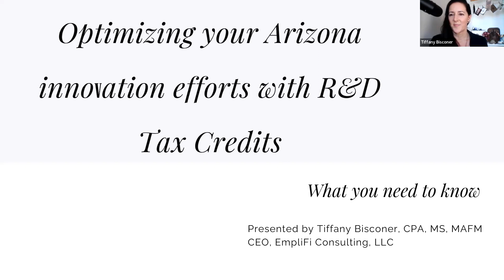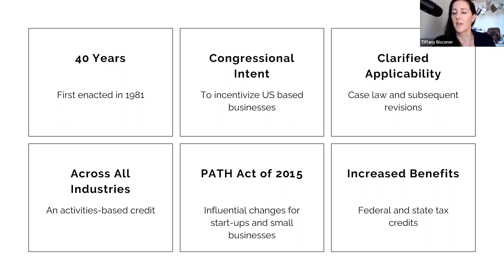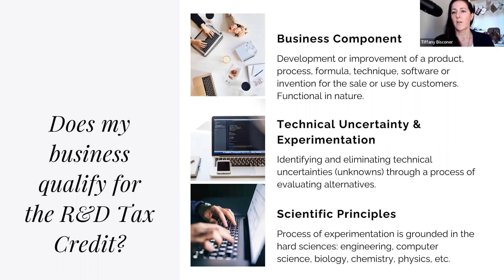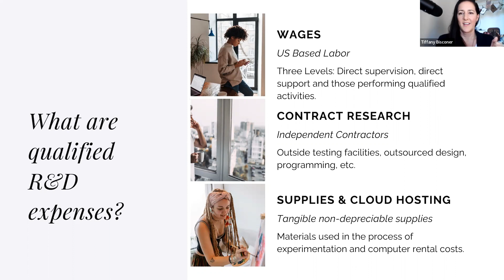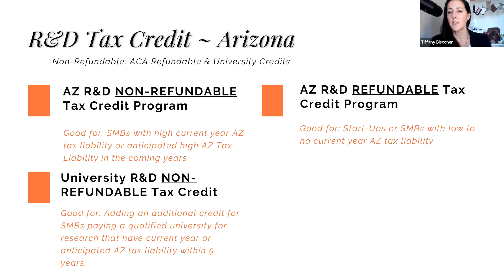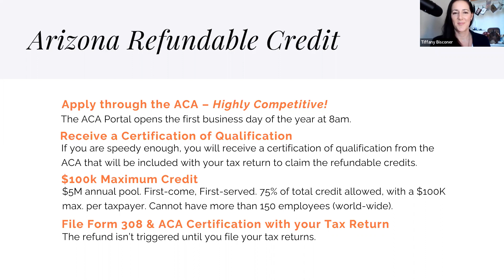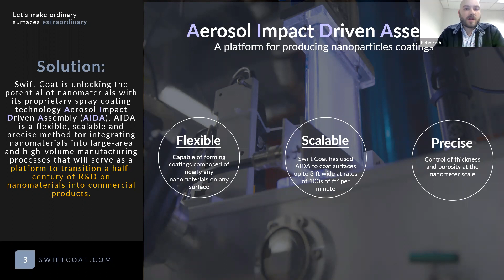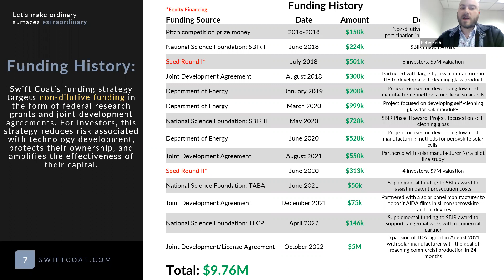SBIR and STTR - Understanding Federal and Arizona’s University R&D Tax Credit Basics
The Research and Development (R&D) tax credit is a dollar-for-dollar offset of federal income tax liability. Arizona has University Research & Development Tax Credit Program that provides an additional Arizona nonrefundable income tax credit for qualifying basic research payments. Learn the basics of both programs.